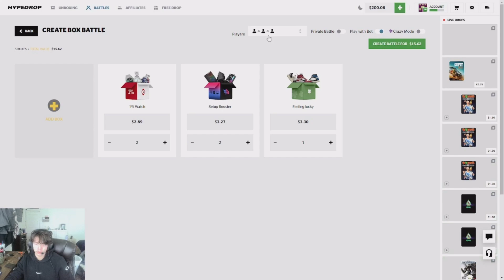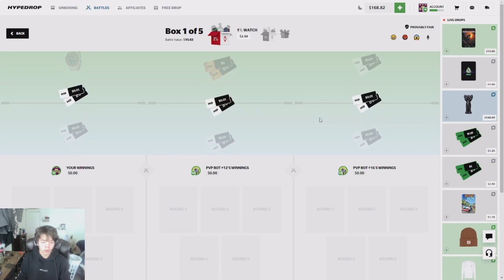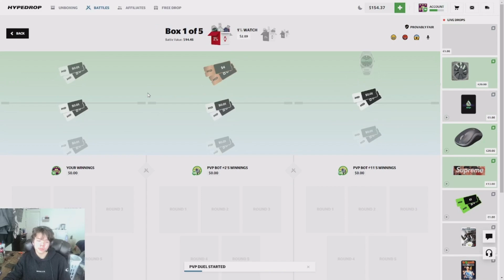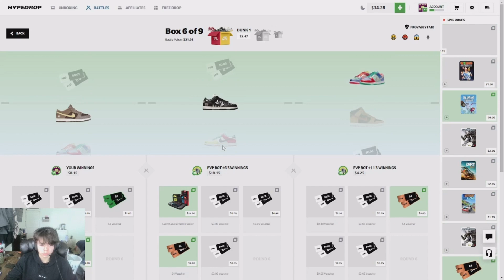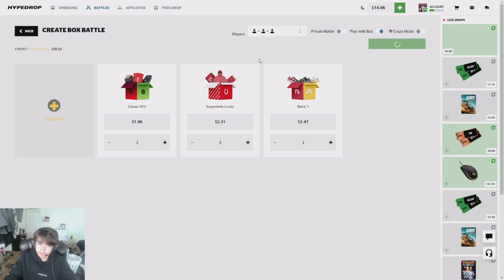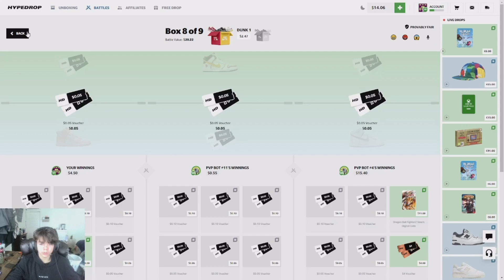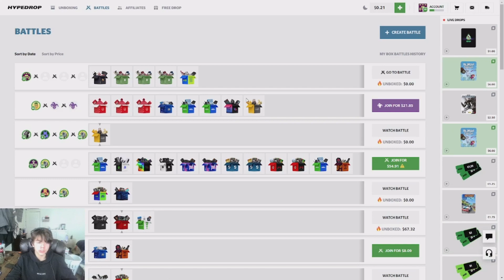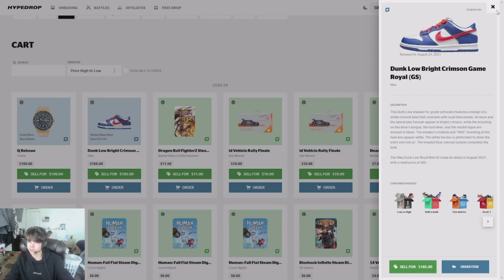$100 TO $500 IN 10 MIN (HYPEDROP)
SORRY I UPLOADED THE WRONG VIDEO EARLIER